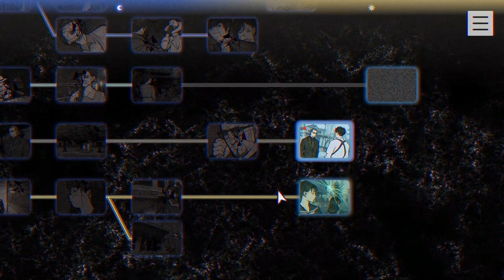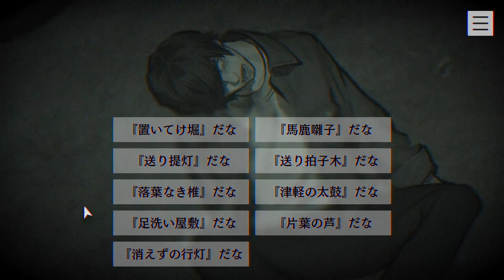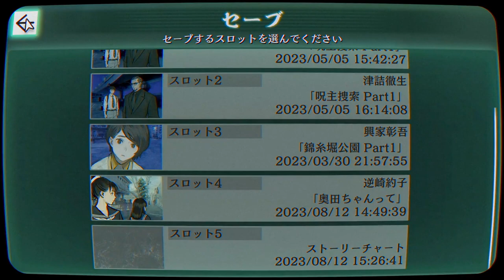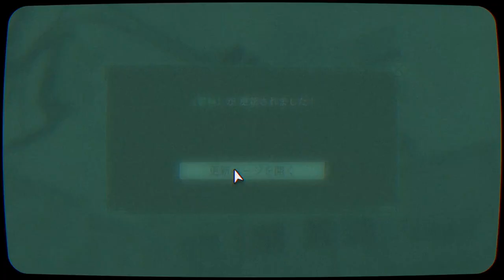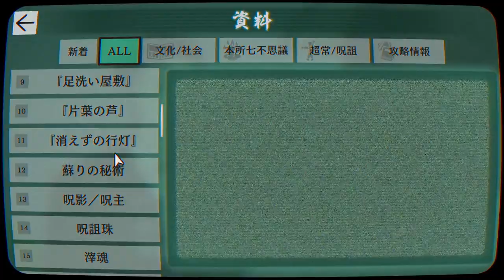【2人実況】会社は営業中だ、受付にも人がいるようだしね。【パラノマサイト FILE23 本所七不思議】#15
りひたさんがbotになっちゃった。